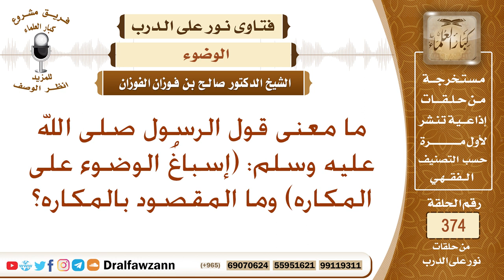ما معنى قول الرسول صلى الله عليه وسلم: (إسباغ الوضوء على المكاره) وما المقصود بالمكاره؟ صالح الفوزان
نص السؤال: ما معنى قول الرسول صلى الله عليه وسلم: (إسباغُ الوضوء على المكاره) وما المقصود بالمكاره؟
السيرة الذاتية :
للاشتراك في قناة الشيخ صالح الفوزان

رئيس الفريق
لمشروع كبار العلماء